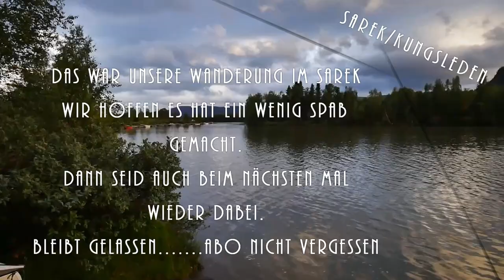Kungsleden / Sarek-Wanderung, der 2. Teil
Kungsleden / Sarek-Wanderung
Hallo Freunde ,
wir waren in auf dem Kungsleden unterwegs. Es war schwer aber trotzdem Super. es hat Spaß gemacht. Hier nun der 2. Teil unserer Tour.
Wenn Ihr Lust habt dann folgt uns.
Sarek # kungsleden
Infos:

X Wanderkarte

X Wanderführer Sarek

Und wie gwohnt, sollte es euch gefallen haben.